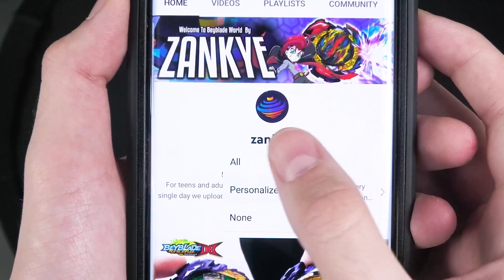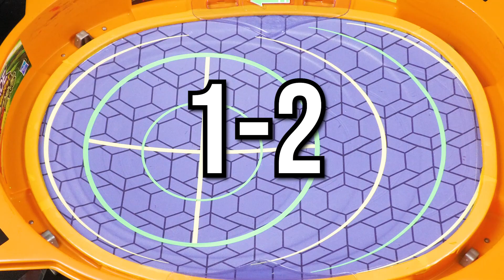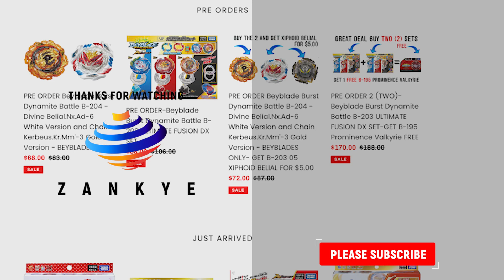DIDN'T EXPECT THIS! Zankye FATHER VS SON 3 Beyblade Burst 3on3 BATTLES!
We continue back in October! Please comment 3 combos of DB/BU, 3 Combos of Pro Series only and 3 combos of QD only we will use them for future videos.

12:38 1675*

YOU CAN BUY HASBRO BEYBLADE BURST HERE :
AMAZON

TARGET - goo.gl/Ya285E